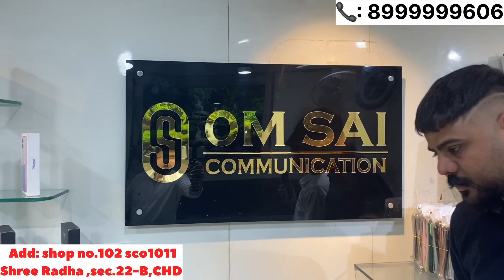CHEAPEST Mobile Market In Chandigarh 🤩|| Yaha Mitle H Sabse SASTE Iphone 😱|| Iphone 14 pro 🎁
Cheapest mobile market in chandigarh 🤩 || yaha milte h sabse saste iphone 😱|| iphone 14 pro 🎁 ||

second hand mobile markit || second hand phone in chandigarh ||

Mobile market chandigarh || iphone market Chandigarh || phone market Chandigarh

cheapest mobile in chand || phone market in Chandigarh || Chandigarh phone market

shop name : OM SAI COMMUNICATION

Address: shop no . 101, SCO 1010-11
   shree radha , mobile market
sector 22-B chandigarh

iphone,
used mobile market chandigarh,
iPhone market chandigarh,
chandigarh second hand mobile market
chandigarh old mobile market,
iPhone price in chandigarh sector 22,
iPhone price chandigarh,
apple store chandigarh,
old iphone market in chandigarh,
best iPhone,
saste iPhone chandigarh,
Chandigarh phone market,